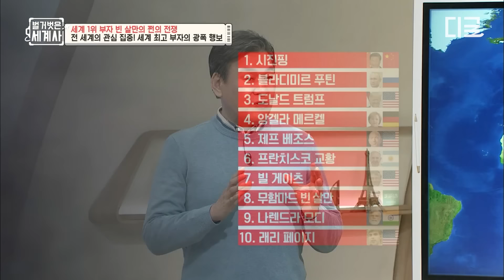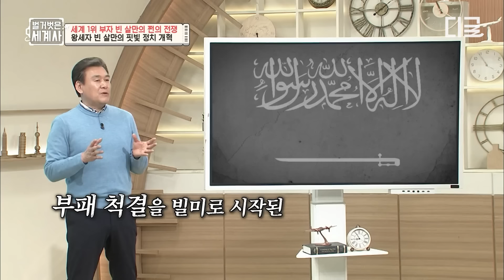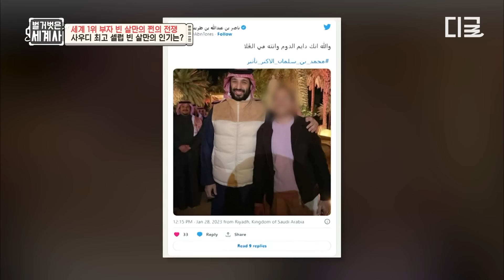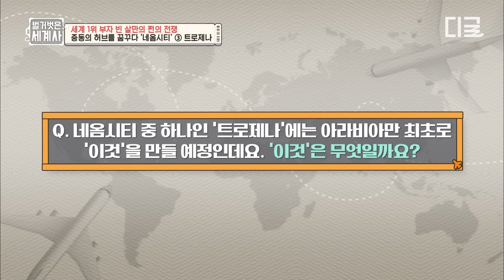[벌거벗은세계사] (50분) 빈 살만을 만나기 위해 한국의 8개 기업 총수가 한자리에 모인다?! 세계 1위 부자 빈 살만의 💸쩐의 전쟁💸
*회차 정보 : 벌거벗은세계사 31, 93회